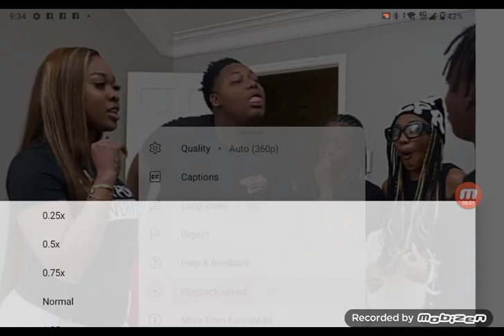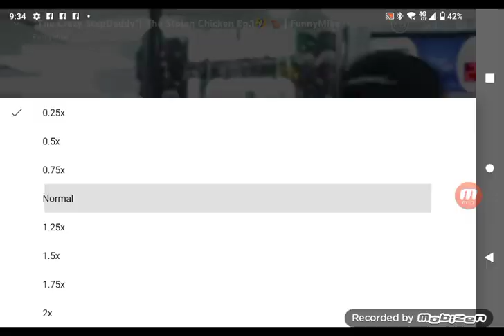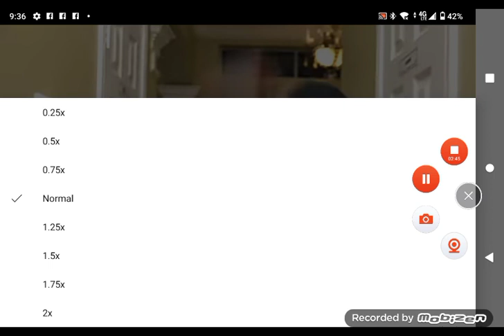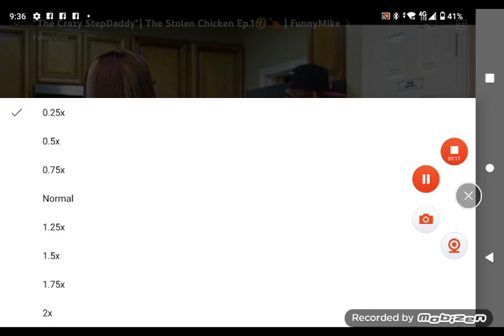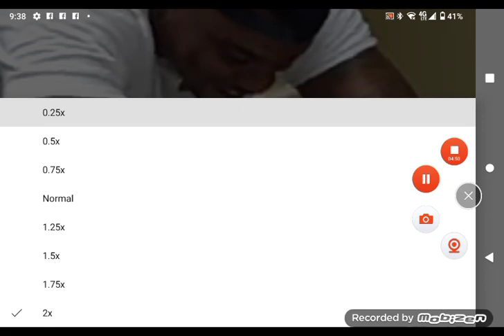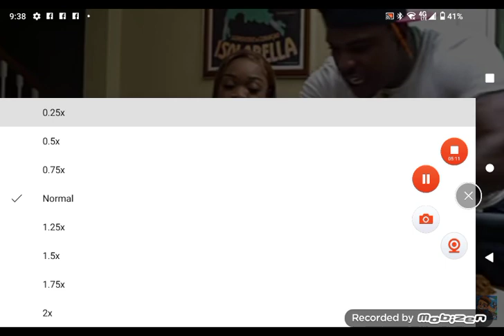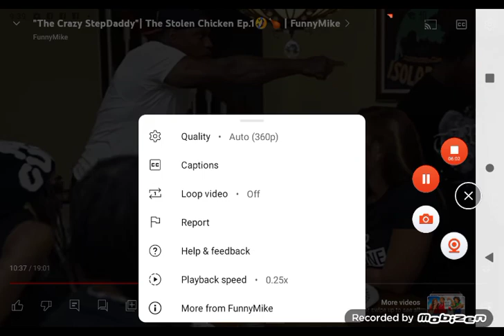June 10, 2023